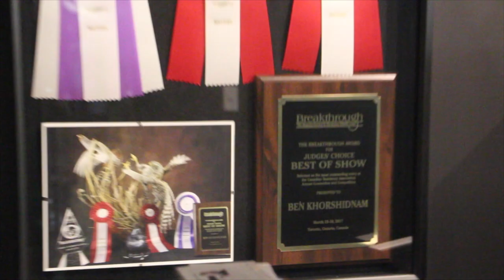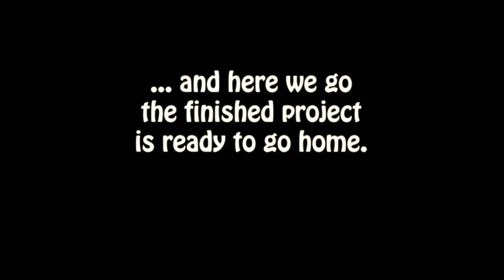Pygmy owl taxidermy,. How to pull it off. Art of Taxidermy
This little guy flew into a window of a farm house and was found dead. They are quite delicate as they are, but this one happen to be in moulting condition too.. ouch... the good news is that Owls are not as bad as Gamebirds in terms of having loose feathers during the moult and they tend to hold on to the, quite better. anyway, with that being in mind, the necessary time and delicacy was taken to pull this little guy off. Hopefully you enjoy the video.